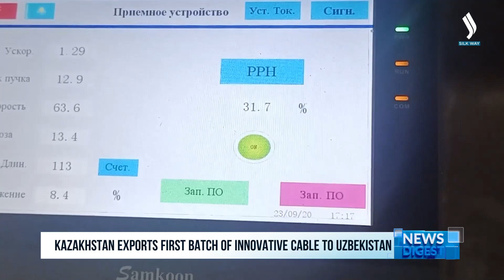Қозоғистон кабель инновациявий чиқариляпти